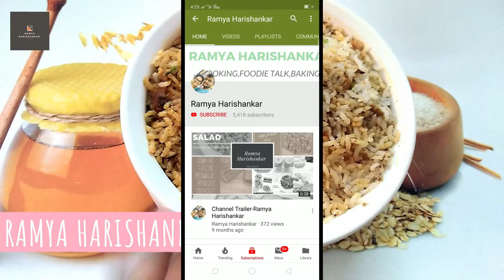ഒരു സ്പെഷ്യൽ ഇഡ്ഡലി- ചെറുപരിപ്പ് ഇഡ്ഡലി/Cheruparuppu Idli/Moong Dal Idli||Ramya Harishankar